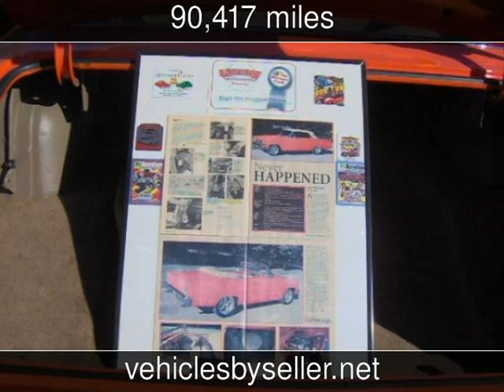1967 Chevrolet Nova Used Cars - Archdale,North Carolina - 2016-01-29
See more details about this used car This 1967 Chevrolet Nova with 90,417 miles is for sale at Vehicles by Seller.